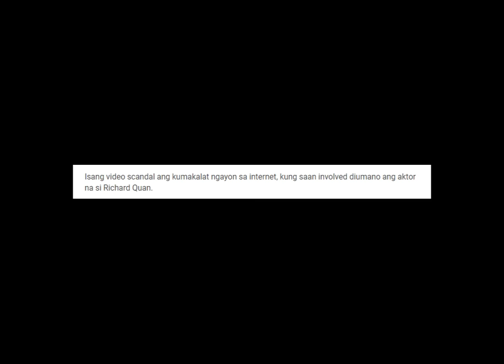RICHARD QUAN Alleged video scandal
Isang video scandal ngayon ang kumakalat sa internet, kung saan involved diumano  ang actor na si Richard Quan.